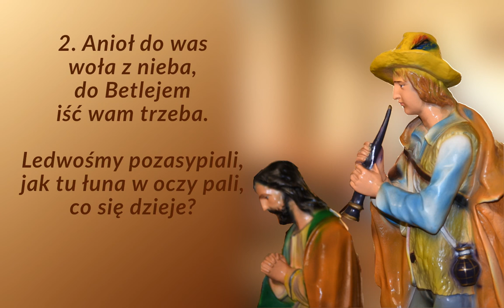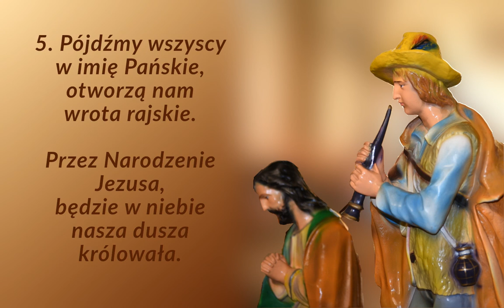Pastuszkowie, bracia mili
Pastorałka - wersja śpiewana przez muzyków z Milówki

00:00 → 1. zwrotka
00:20 → 2. zwrotka
00:40 → 3. zwrotka
01:00 → 4. zwrotka
01:20 → 5. zwrotka